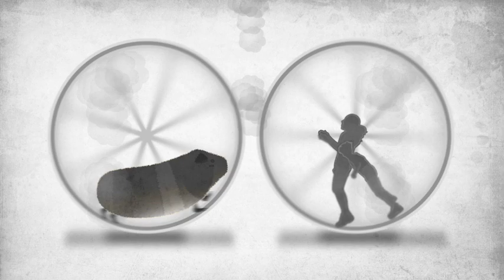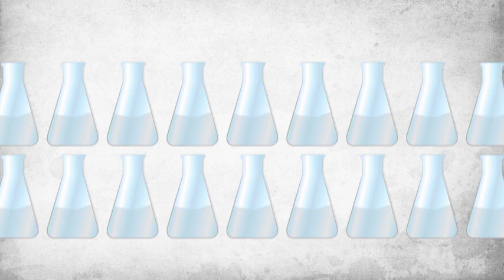Health: Keeping people safe from chemicals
Biochemist Richard Denison takes on the problem of untested chemicals in consumer products.